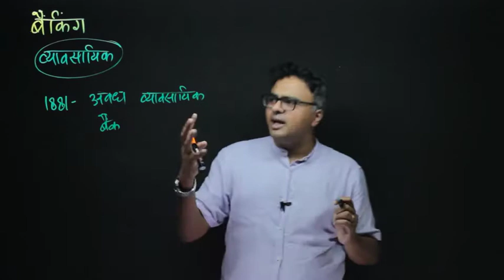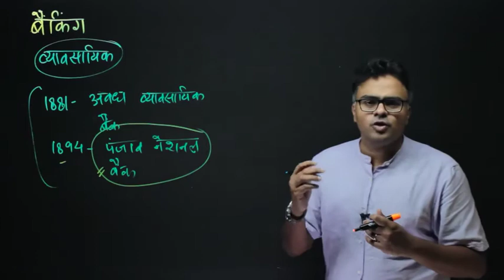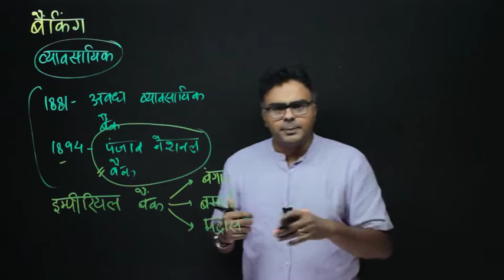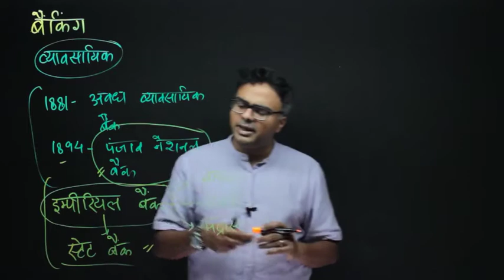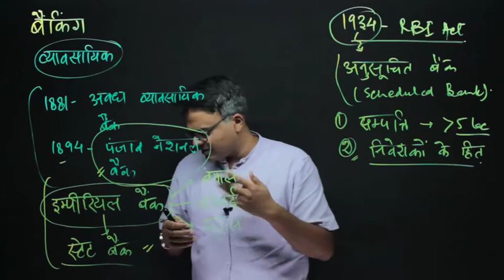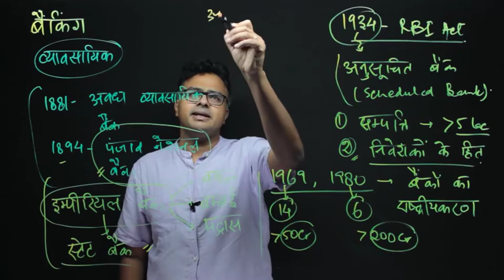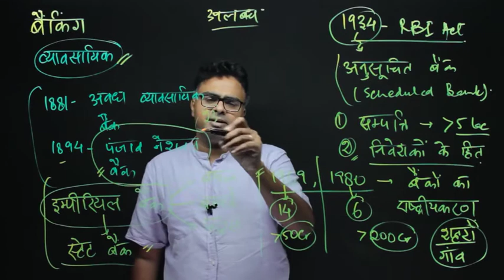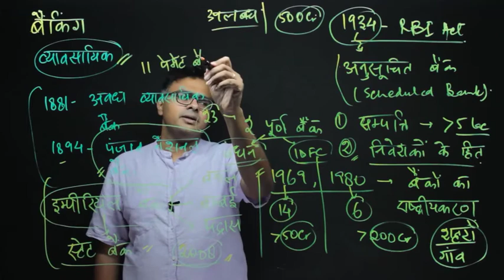Commercial Banking | UPSC अर्थशास्त्र व्याख्यान हिंदी में | UPSC Pathshala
यह वीडियो भारत में वाणिज्यिक बैंकिंग के उद्भव और महत्व की व्याख्या करता है। तो एक वाणिज्यिक बैंक क्या है? यहां हम कमर्शियल बैंक ऑफ इंडिया, जो कि उस नाम का एक विशिष्ट बैंक है, और कमर्शियल बैंकिंग, जो एक प्रकार की बैंकिंग गतिविधि है, जो एक व्यवसाय की तरह की जाती है, के बीच अंतर करना चाहेंगे।

UPSC पाठशाला सिविल सेवा परीक्षा की तैयारी के लिए सर्वश्रेष्ठ ऑनलाइन कोचिंग प्रदान करती है। UPSC परीक्षा में सफलता सुनिश्चित करने के लिए, हमारे कार्यक्रम में दाखिला लें और एक निजी सलाहकार के साथ अध्ययन करें। UPSC पाठशाला आपकी UPSC सीएसई तैयारी के लिए कैसे सही जगह है, यह समझने के लिए हमारे किसी गुरु के साथ एक मुफ्त डेमो सत्र का प्रयास करें!